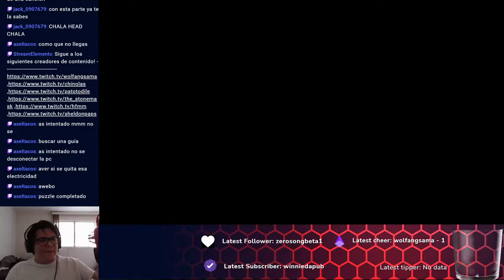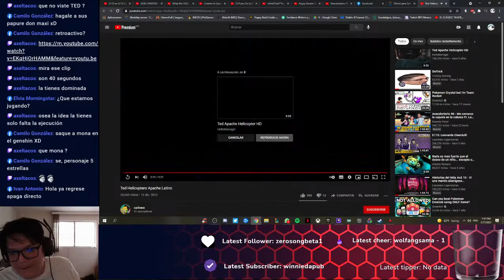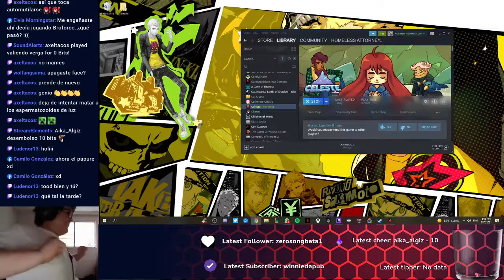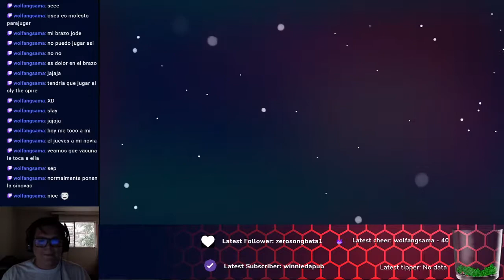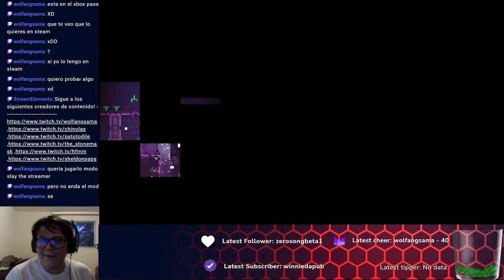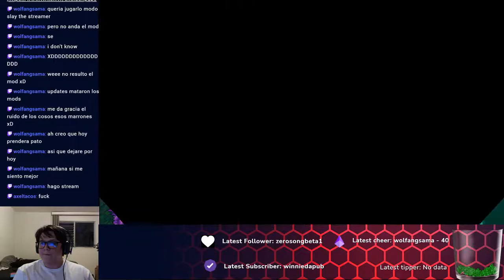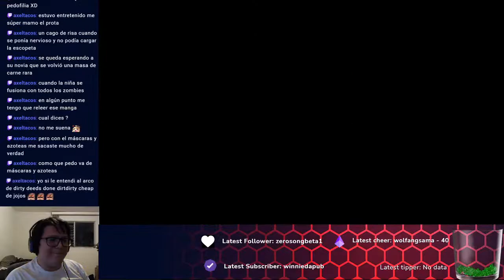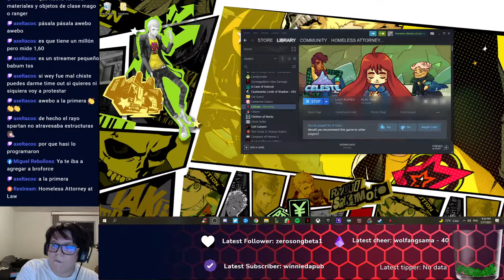[ENG/SPN] Jugando Broforce despues de morir en FFX U.U